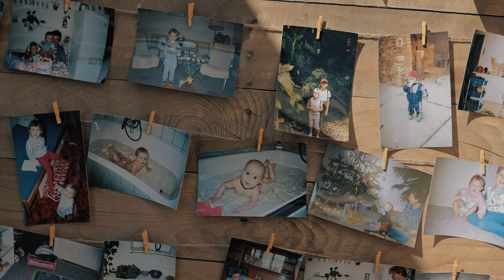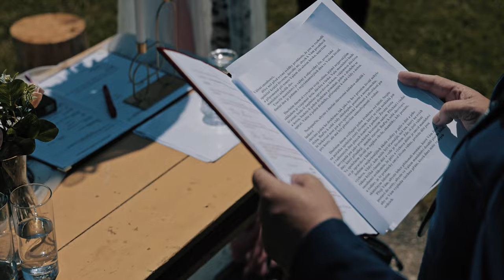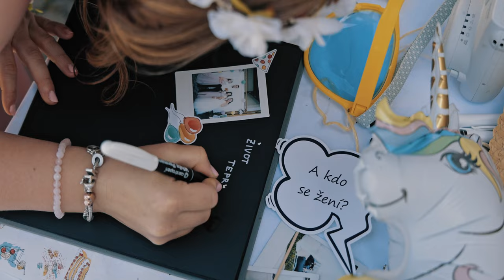♥ Monika & Daniel ♥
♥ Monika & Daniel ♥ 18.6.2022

Fotografické a video služby, hudební produkce a fotokoutky

Dodavatelé:
Video / DJ - EventPhoto.cz
Šaty - AloveA svatební ateliér, Prostějov
Oblek - Pánské obleky Koutný, Prostějov
Vizážistka - Petra Bílá, Prostějov
Kytice - Marcela Spurná, Prostějov
Dort - Marika Bláhová, Klenovice na Hané
Účes - HairStylecz, Hanka Štefulíková, Ivančice
Fotografka - Zdeňka Bartošová
Party stan - partypipystany.cz
Květiny slavobrána - Gabriela Štěrbová
Řetězová světýlka - Světýlkov.cz